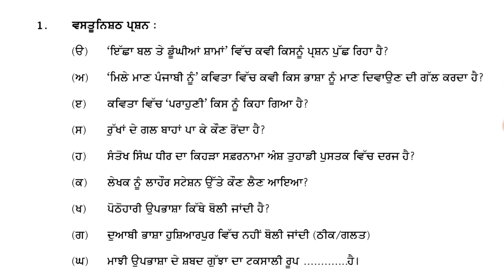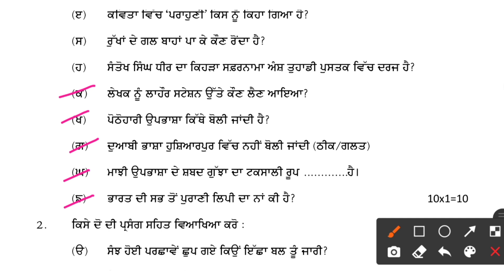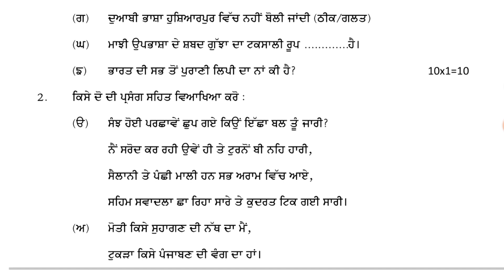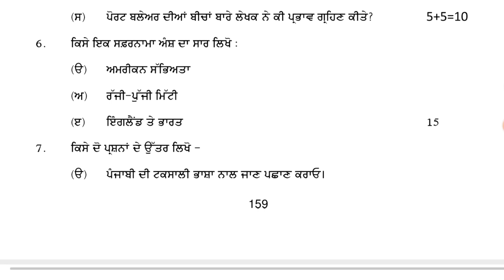Pseb Class 11 Punjabi Elective real paper solutions 20 March,2021 पंजाबी वैकल्पिक पेपर Punjab board